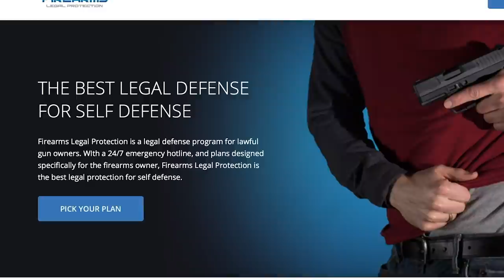[Legal Discussion] Laws of Loss Prevention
Please thank Firearms Legal Protection for sponsoring today’s video of [Legal Discussion] Laws of Loss Prevention! They offer a discount to ASP fans on the basic plan; I prefer the premium plan.

Need a Quality Holster? Here are a few that we recommend:
Full Kydex

If you value what we do at ASP, would you consider becoming an ASP Patron Member to support the work it takes to make the narrated videos like [Legal Discussion] Laws of Loss Prevention? gives the details and benefits.